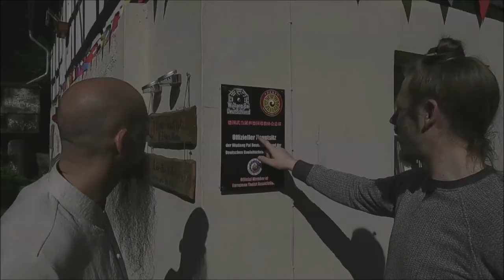Documentary: Dao-Temple in Germany - Wudang Pai Germany - Master Liu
Wudang Pai Germany

Classes, Workshops, Intensive-Programs, Camps and more..

Wudang Kung Fu, Tai Chi, Bagua, Xing Yi, traditional Weapons , Applications, Self-Defence, daoist health cultivation , tcm,  etc.